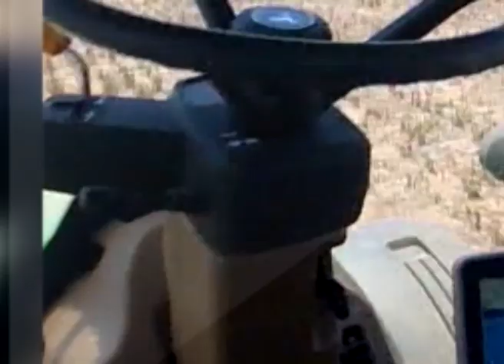Entrevista al Sr Roberto Gusowsky Villa Angela Chaco